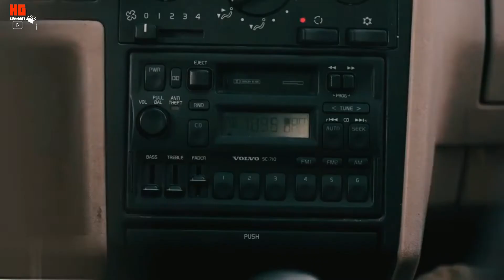ماذا لو فقد الإنسان القدرة علي النوم و انقطعت الكهرباء عن العالم كلة ؟!! ملخص فيلم Awake 2021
ملخص فيلم الخيال العلمي awake 2021
بعد حادث عالمي مروع دمر جميع الأجهزة الإلكترونية وقضى على قدرة الناس على النوم، تجد جندية سابقة حلاً لكل شيء مع ابنتها في سبيل إعادة الحياة إلى طبيعتها.
 ملخصات الافلام من هنا :
ـــــــــــــــــــــــــــــــــــــــــــــــــــــــــــــــــ ـــــــــــــــــــــــــــــــــــــــــــــــــــــــــ
ملخصات افلام خيال علمي  , ملخصات افلام ابطال خارقين , ملخص افلام , ملخص فيلم , ملخصات افلام رعب , افلام كورية مدرسية , ملخص فيلم كوري , ملخص فيلم هندي , ملخص فيلم رعب .